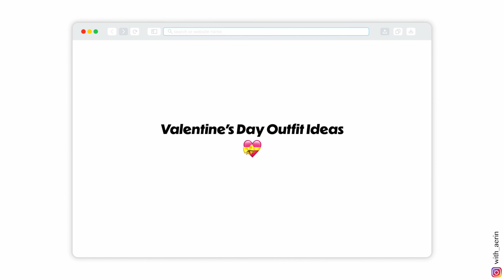Valentine’s Day Outfit Ideas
00:00 INTRO
00:08 SIZE REFERENCES
00:10 OUTFIT 1
00:38 OUTFIT 2
00:59 OUTFIT 3
01:24 OUTFIT 4
01:56 OUTFIT 5
02:28 OUTRO

I N F O ✨: Review Video
OUTFIT 1
✦Black Bralette: Aritzia / M / $25 / REF.77921
✦Dark Brown Slip Dress: Zara(2021) / M / $49.90 / REF.4437243
✦Brown Pearl Earrings: $1.99 / Thrifted
✦Rose Pendant Pearl Necklace: $1.99 / Thrifted
✦Black Heeled Strappy Sandal: $3.99 / Thrifted
✦Gold Thin Textured Ring: Crazy Factory / $2

OUTFIT 2
✦Grey Ribbed Cotton Tights: H&M / M / $14.99 / REF.1110766001004
✦Pink Warmer: Amazon / $14.99(4-Pack)
✦Pink Puffer Vest: Urban Outfitters / Corrine Puffer Vest / Pink / $79

OUTFIT 3
✦Black Tights: Target
✦Leopard Print Slip Dress: Zara(2021) / M / $25.99 (Sale price) / REF. 9479256
✦Black Knee High Boots: Zara / 8 / $199 / REF.1028810
✦Black Bow Hair Pin: Stylenanda / Black Bow Hair Pin / $15
✦Gold Heart Pendant Necklace: $1.48 / Thrifted
✦Fur Coat: $14.99 / Borgazia /  Thrifted
✦Black Square Patent Bag: $1.99 /  Thrifted

OUTFIT 4
✦Black Boatneck Sweater: Alya / S / $5.98
✦Silver Heart Pendant Necklace: $1.99 / Thrifted
✦Polka Dot Skinny Scarf: Zara(2022) / Dotted Silk Scarf / Black / M / $17.99 (Sale Price) / REF. 7347403
✦Grey Oversized Wool Coat: $12.99 / Thrifted
✦Black Mini Bag: Mixit / $4.99 / Thrifted

OUTFIT 5
✦Pink V-neck Sweater: $3.99 / Thrifted
✦Pink Corset: Zara(2022) / L / $29.99 (Sale Price) / REF. 3446882
✦Pink Pearl Necklace: I made it!
✦Brown Heeled Suede Boots: $5.99 / Thrifted